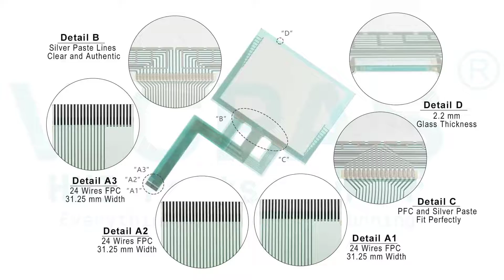GP570-SG31-24V Proface Front Film HMI Touch Panel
Pro-face GP570S Series GP570-SG31-24V Touch Screen Front Overlay Replacement
where you can find GP570-SG31-24V Proface GP570S Series HMI Touch Digitizer Glass and Protective Film, more part and product detail than you ever thought possible!

GP570-BG11-24V GP577R-BG41-24V
GP570-LG21-24V GP577R-EG11
GP570-SC11 GP577R-EG41-24V
GP570-SC21-24VP GP577R-LG41-24V
GP570-SC31-24V GP577R-SC11
GP570-SG11-24V GP577R-SC41-24V
GP570-SG21-24VP GP577R-SC41-24VP
GP570-SG31-24V GP577R-SG11
GP570-TC11 GP577R-SG41-24VP
GP570-TC11-24V GP577R-TC11
GP570-TC21-24VP GP577R-TC41-24V
GP570-TC31-24V GP577R-TC41-24VP
GP570-TV11 GP57J-SC11
GP571-TC11

Skype:cmt-kandy
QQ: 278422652